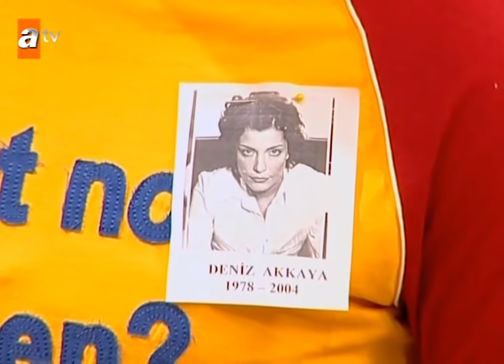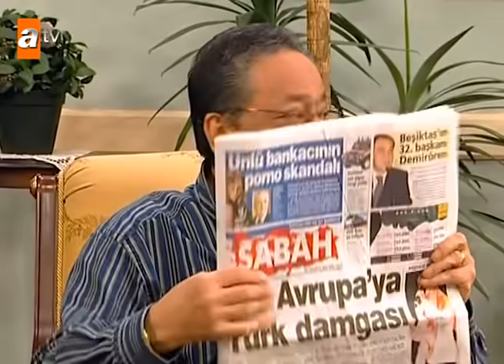Avrupa Yakası 33. Bölüm | Kısa Bölümler